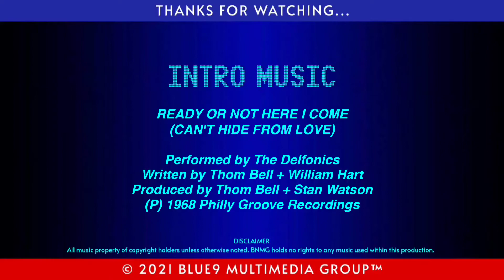BNTS 01.46 — 2021 SEPTA Holiday Trolley Run-Bys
Late posting, but still here.
Hope you will enjoy seeing these beautiful machines as much as we did.

Special thanks to Soup Davis, Tae Parker & Gary Mason for all the hard work and dedication they put in to make these cars look so nice. And with the recent turn of events, this type of holiday spirit is more than welcome and we thank them again for it.